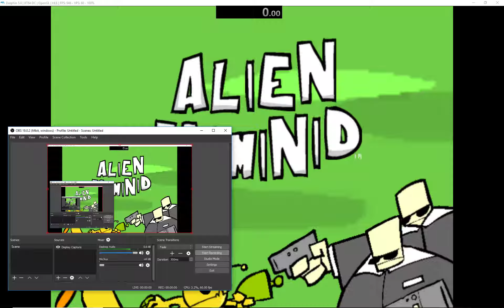Thumbsucker% but its slightly better - 15:43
Emphasis on "slightly"